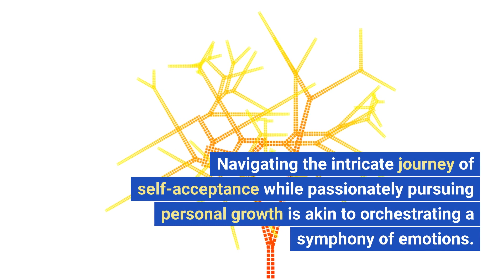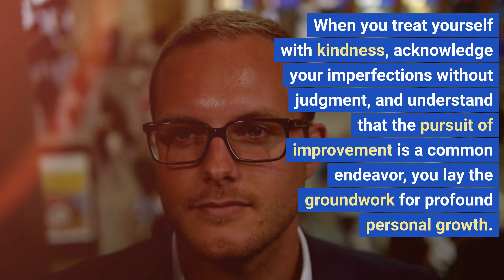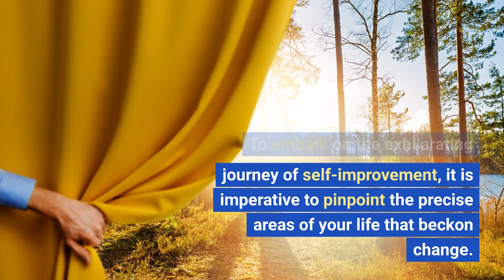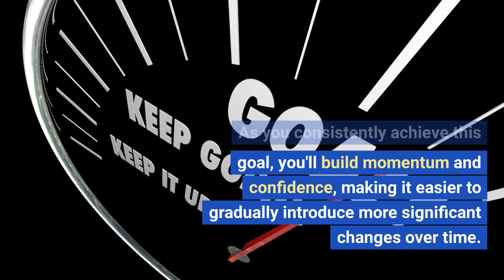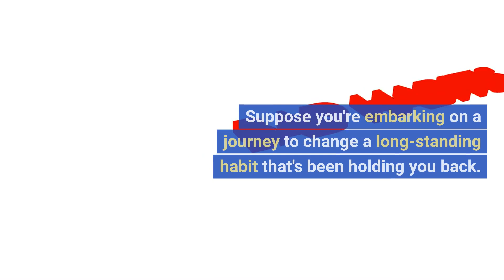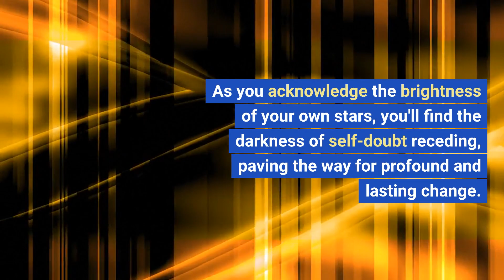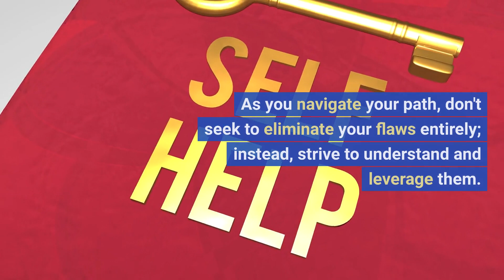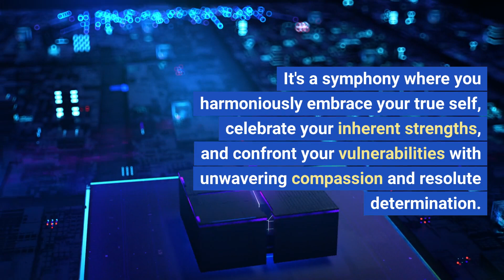How To Accept Yourself and Still Make Changes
Accepting yourself while striving for personal growth is a delicate balancing act. It's essential to love and appreciate who you are while recognizing the areas in which you want to make improvements. Here are some steps to help you accept yourself and still make positive changes in your life:
Practice Self-Compassion: Begin by treating yourself with the same kindness and understanding that you would offer to a friend. Acknowledge your flaws and imperfections without judgment. Remember that everyone has areas they'd like to improve.
Set Realistic Goals: Identify specific areas of your life where you'd like to see change. Start with small, achievable goals. Whether it's improving a skill, changing a habit, or adopting a healthier lifestyle, setting attainable goals will make the process less overwhelming.
Focus on Your Strengths: Recognize and celebrate your strengths and achievements. Emphasizing your positive qualities can boost your self-esteem and motivate you to make changes in areas where you feel less confident.
Embrace Your Flaws: Understand that nobody is perfect, and that's perfectly fine. Your flaws are a part of what makes you unique. Instead of trying to eliminate them entirely, consider how you can work with or around them to reach your goals.
Seek Support: Share your goals and challenges with friends, family, or a therapist. Surrounding yourself with a supportive network can provide encouragement, guidance, and accountability as you work toward self-improvement.
Practice Mindfulness: Stay present in the moment and focus on the journey, not just the destination. Mindfulness can help you accept yourself as you are while still working on self-improvement. It allows you to appreciate each step of your progress.
Learn from Setbacks: Expect setbacks along the way. Instead of viewing them as failures, see them as opportunities for growth. Analyze what went wrong, adjust your approach, and continue moving forward with resilience.
Cultivate Self-Confidence: Building self-confidence is crucial when striving for change. Remind yourself of your past successes and positive qualities. Believe in your ability to make the changes you desire.
Celebrate Achievements: Don't forget to celebrate your victories, no matter how small they may seem. Recognize your progress and take pride in the steps you've taken toward self-improvement.
Stay Patient: Change takes time. Be patient with yourself throughout the process. Accept that it's okay to move at your own pace and that self-acceptance and growth are ongoing journeys.